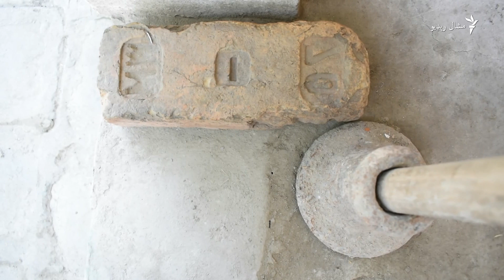۹۰ کلنه خدايي خدمتګاره د خپلې مبارزې کيسه کوي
۹۰ کلنه خدایي خدمتګاره عبدالزري بي بي وايي چې ډېر ځله يې د باچا خان لپاره پخپله خوراکونه تیار کړي او د هغه ساده خوراک خوښ و. نوموړې وايي، هغه پخپله د بابړې پېښې په ځای کې نه وه خو چې کله خبر شوه نو ډېره خفه وه. بې بې زياتوي، په خپل کور کې به يې سور رنګ بیرغونه ځړول خو کله چې به پولیس ورغلل او